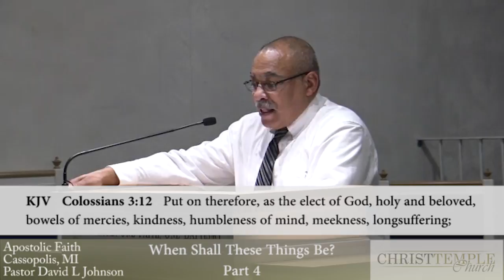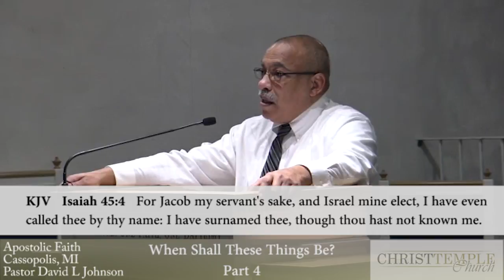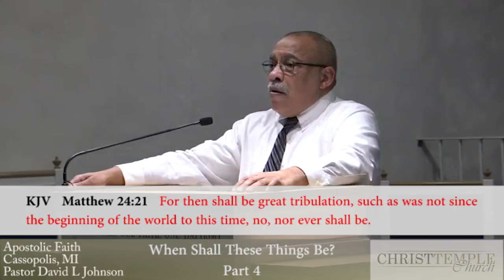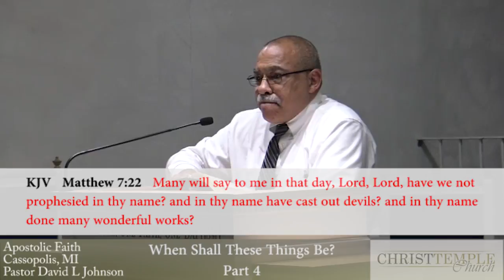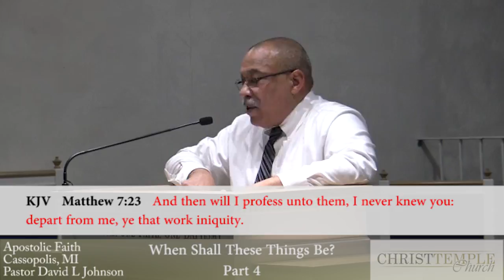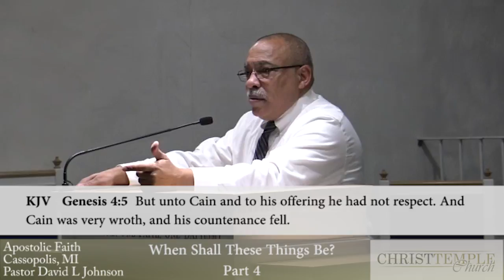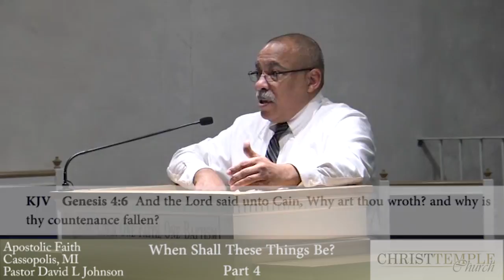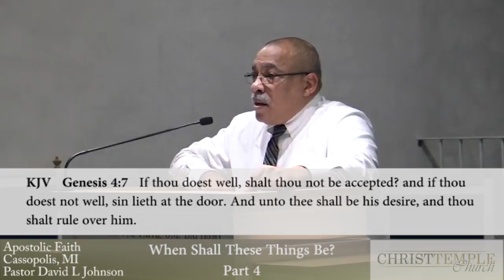Christ Temple Church Bible Class February 15, 2017 entitled "When Shall These Things Be?" Part 4.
Bible Class entitled "When Shall These Things Be?" Part 4.  Christ Temple Church Cassopolis, Michigan Pastor David L. Johnson teaches from the scriptures what God expects from his people.